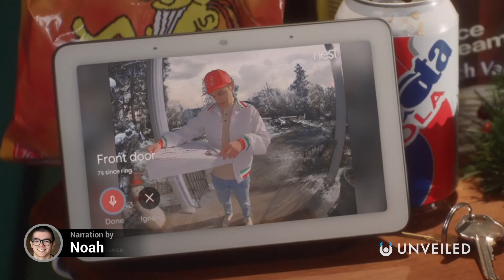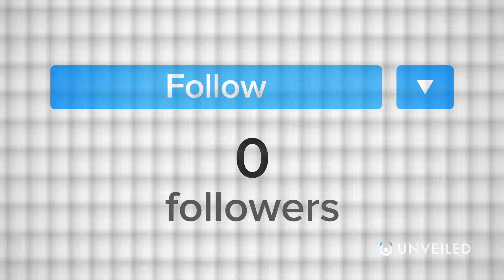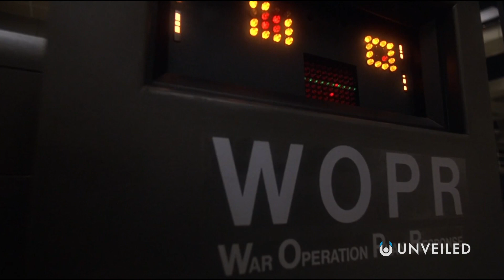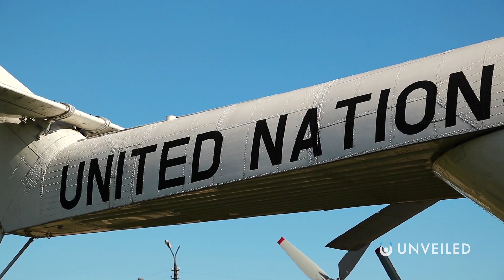An AI War is Coming - Are We Ready? | Unveiled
The robots are taking over - right? Well, not necessarily. In this video, we find out exactly how likely a robot apocalypse is.

Armageddon via artificial intelligence is a popular storyline in science fiction, but does automation really pose a danger to humanity? And, if it does, how would an A.I. conflict play out?